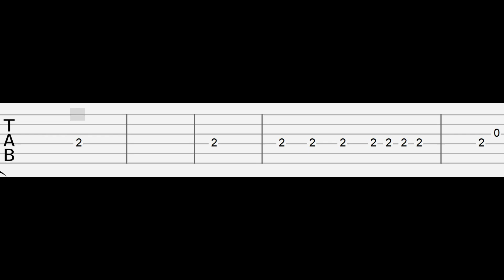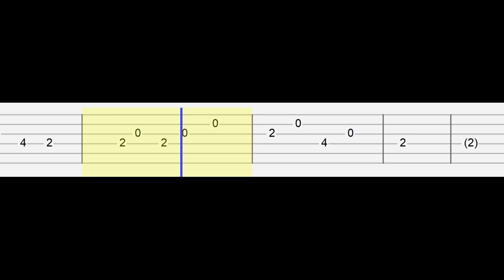ICEDMANE - X-FAST (Easy Guitar Tabs Tutorial)